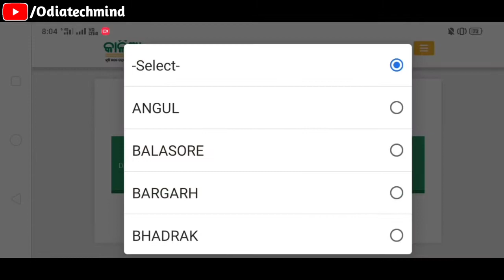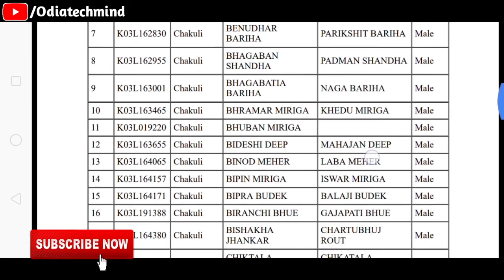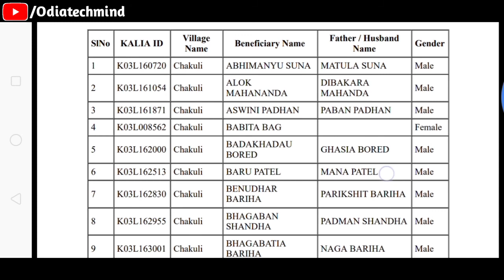କାଳିଆ ଯୋଜନାର ଟଙ୍କାମିଳିବା ଆରମ୍ବ ହେଇଜାଇଛି | kalia yojana tanka kebe miliba | Odia tech mind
Hello Friends...

4Fun App କୁ download କରନ୍ତୁ ସାଙ୍ଗେ ସାଙ୍ଗେ ମିଳିବ ୫୦ ଟଙ୍କା Paytm Cash

ଓଡିଆରେ POWER DIRECTOR ଫୁଲ୍ ଭିଡ଼ିଓ Editing Tutorial ସିଖନ୍ତୁ

Pan Card କୁ Online ରେ କେମିତି Download କରିବେ

ନିଜ ମୋବାଇଲ୍ ରେ କଣ ଖରାପ ଅଛି କେମିତି ଜାଣିବେ

କୌଣସି ବି ଗାଡିର Number ରୁ ଜାଣନ୍ତୁ ଗାଡିର ମାଲିକ କିଏ